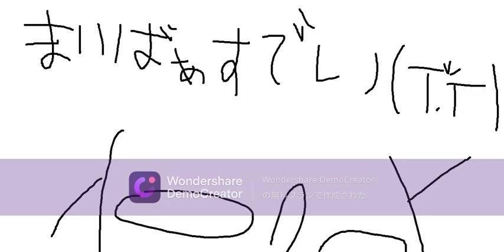まいばぁすでい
ヽ(ﾟ∀｡)ﾉｳｪｪｪｪｪｪｪｪｪｪｪｪｪｪｪ